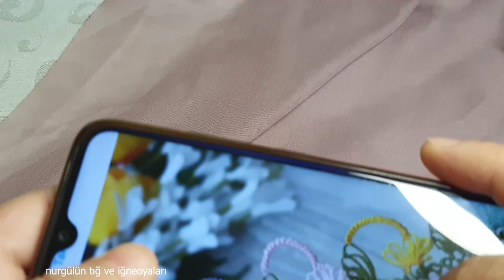tığoyası#920 iğneden tığa püf noktasını uygulamadan asla aynısı olmuyor